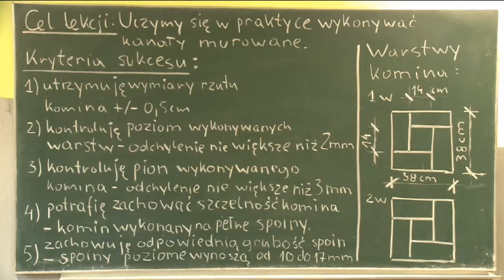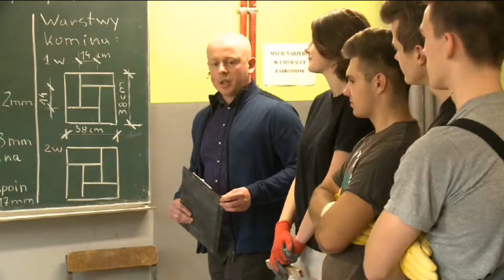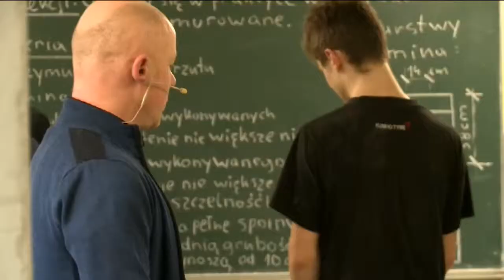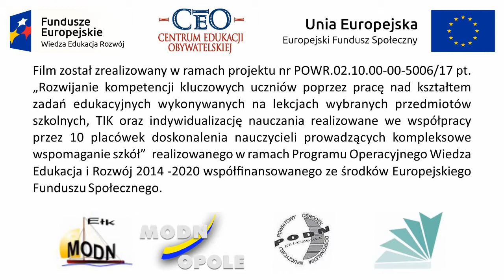AS1 Technika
Zajęcia techniczne prowadzone przez z Zespołu Szkół Ogólnokształcąco-Technicznych w Lublińcu. Temat lekcji: "Wykonywanie kanałów murowanych". Zachęcamy do przeanalizowania przebiegu lekcji i wypunktowania metod jakie były w trakcie wykorzystywane.

1. Omówienie kryteriów sukcesu
2. Przypomnienie zasad BHP
3. Realizacja zajęć (zadanie praktyczne: wymurowanie wolnostojącego komina)
4. Ocena koleżeńska
5. Porządkowanie stanowiska

Film finansowany z projektu "Rozwijanie kompetencji kluczowych uczniów poprzez pracę nad kształtem zadań edukacyjnych wykonywanych na lekcjach wybranych przedmiotów szkolnych, TIK oraz indywidualizację nauczania realizowane we współpracy przez 10 placówek doskonalenia nauczycieli prowadzących kompleksowe wspomaganie szkół POWR.02.10.00-00-5006/17-00"